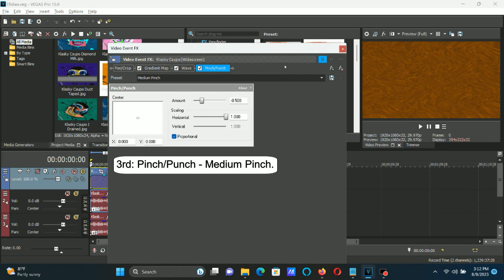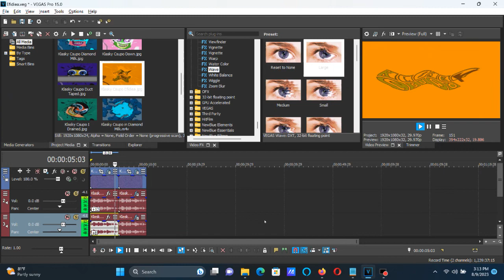How To Make Efidiea On Vegas Pro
How To Make Efidiea:

(VideoFX)

1st: Gradient Map - Efidiea.

0; R:     255, G:  151, B:    0, A:   255
1; R:      81, G:   47, B:   13, A:   255
2; R:     221, G:  188, B:    0, A:   255

2nd: Wave - Large.

3rd: Pinch/Punch - Medium Pinch.

(AudioFX)

FIRST WAY (Method 1):

FIRST AUDIO TRACK:

1st: Pitch Shift - Twelve Semitones Up.

SECOND AUDIO TRACK:

1st: Pitch Shift - Eight Semitones Up.

+12
+8

Sounds like My G-Major 6 (Mario Buitron's G-Major 6).

(REUPLOAD) Klasky Csupo in Efidiea

(REUPLOAD) How To Make Efidiea On Sony Vegas

How to make Efidiea (REMAKE)